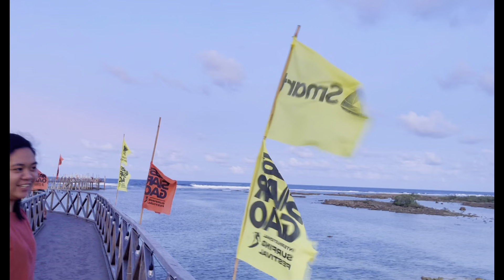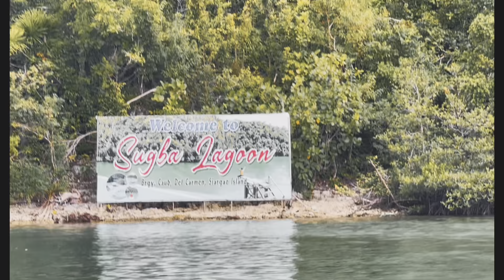Siargao Day 1 and 2 🍃